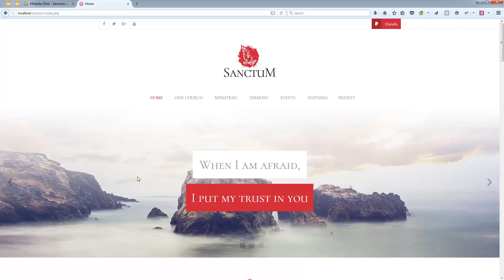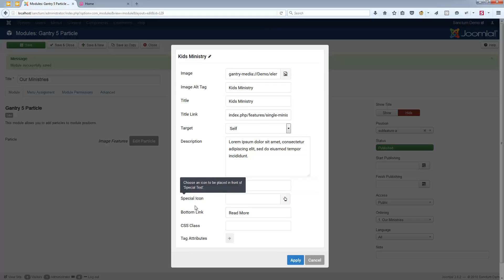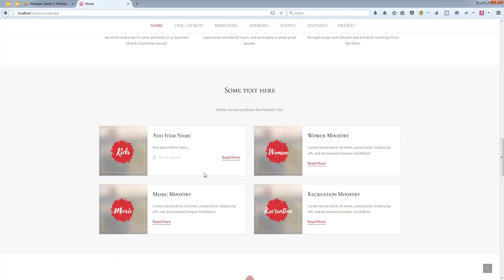Gantry 5 - "Image Features" Particle (Sanctum)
This is a quick overview of the "Image Features" Gantry 5 Particle (Sanctum).

InspireTheme LTD develops Joomla! templates based on the Gantry5 framework.